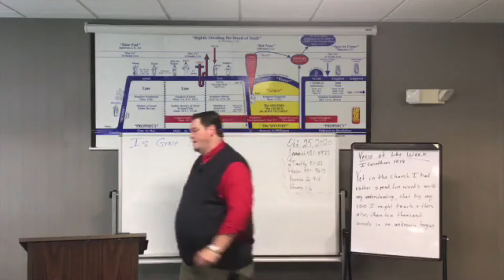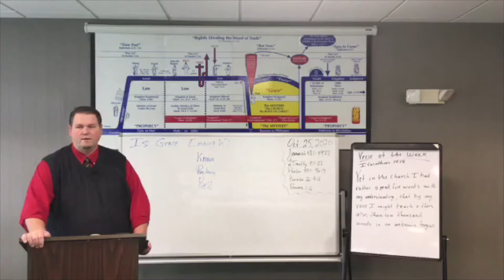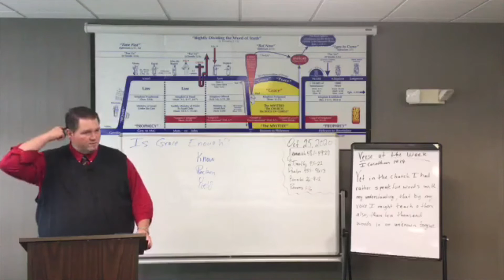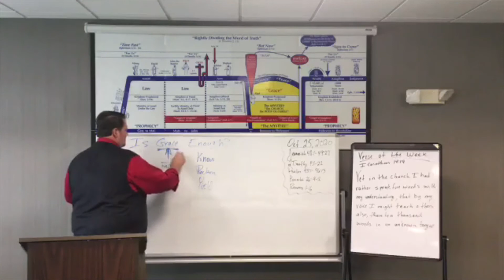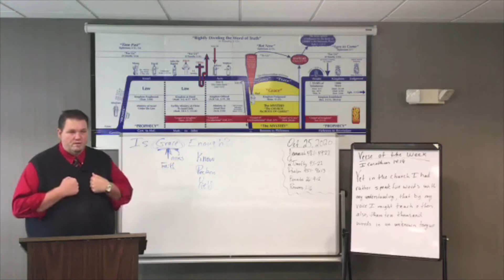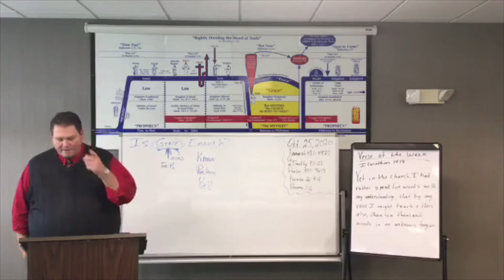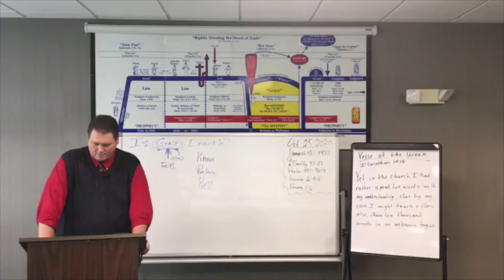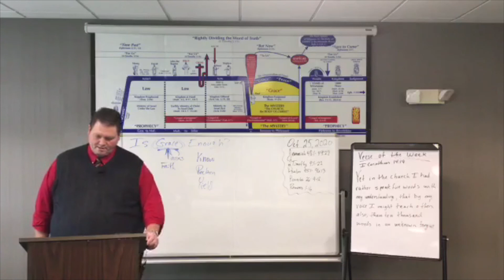06 - Is Grace Enough?